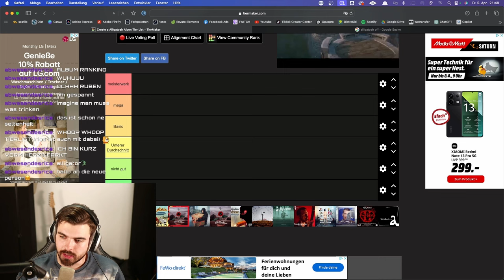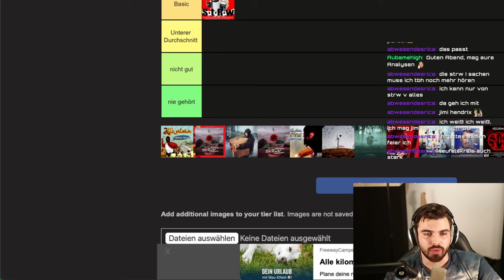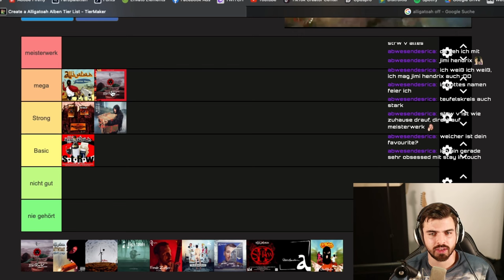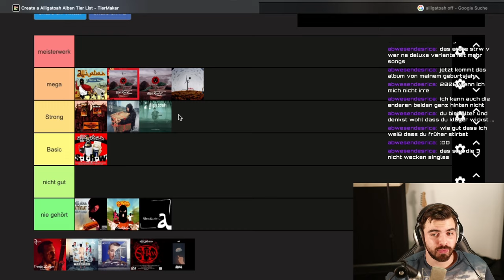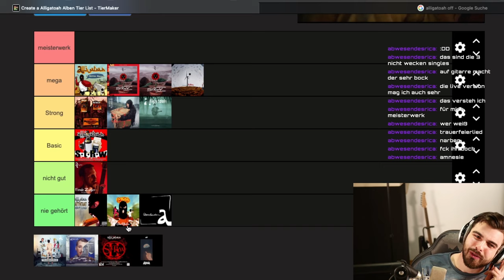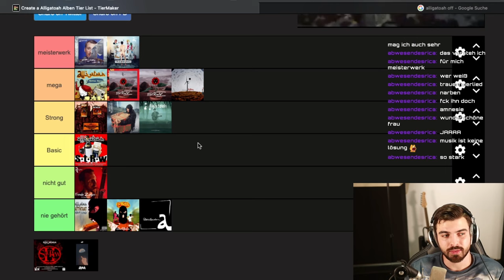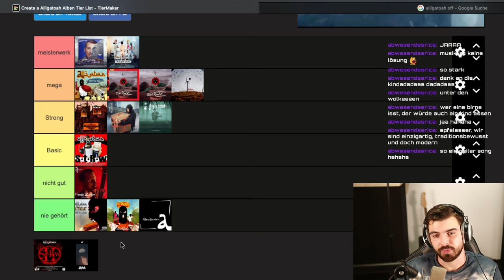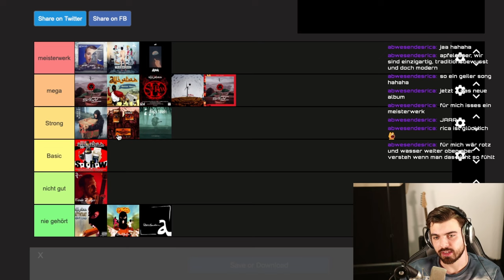Was ist das beste ALLIGATOAH ALBUM ? | TIERLIST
▬ Social Media ▬▬▬▬▬▬▬▬▬▬▬▬